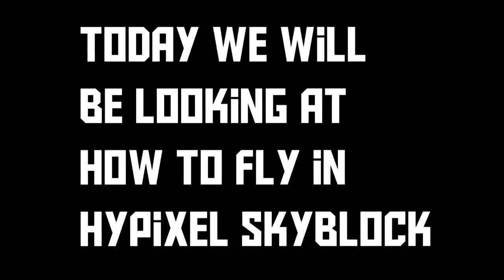How to fly in Hypixel Skyblock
I have been contemplating about uploading for a while and therefore have been procrastinating in every which way I can. But, what I think I will do for a while is just upload short videos like these, or even none at all, it just depends on what I feel like doing. Stick around and see what comes next.

Socials
Snap : jsuch68
Steam : Wolfsly_YT